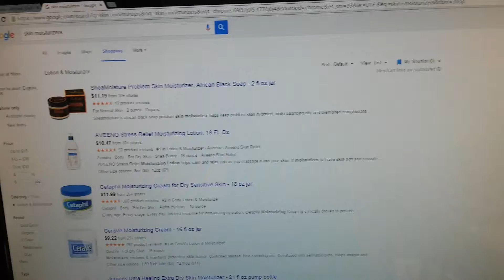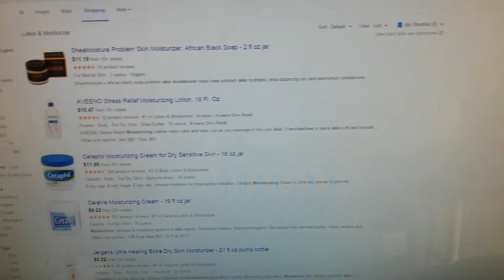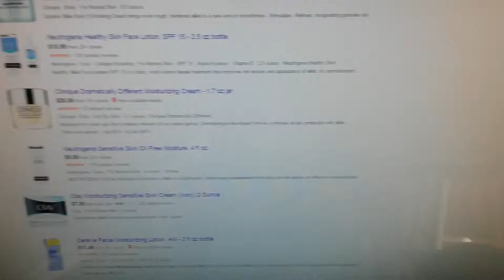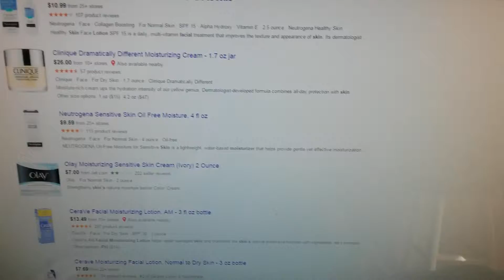The best skin moisturizers!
I talk about the reversing dry, scaly, rashy, skin. Stop giving them your life energy (money)!

 I practice the Mucusless Diet Healing System and have completed my lvl 1 course with Dr. Robert Morse. Below are a couple links to more info pertaining to these great healing methodologies.

for more info on the Mucusless Diet Healing System

for more info pertaining to the methodologies taught by Dr. Robert Morse.